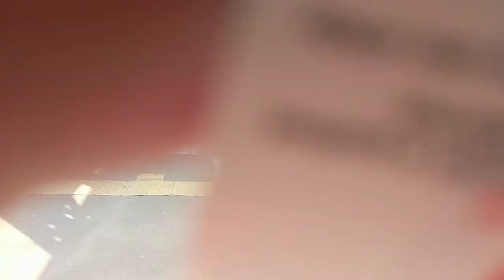Russia city Skhodnya Moscow region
Today I went to the town of Skhodnya, it is located in the Moscow region.  I decided to shoot a little video right on the train and then the city of Skhodnya itself.  it was a good sunny day, so the view was bright.